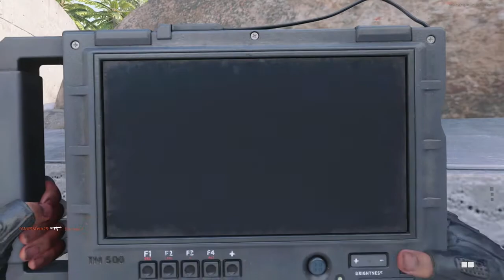Bocw Free fall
Free fall match YG49 killing it on the game just watch